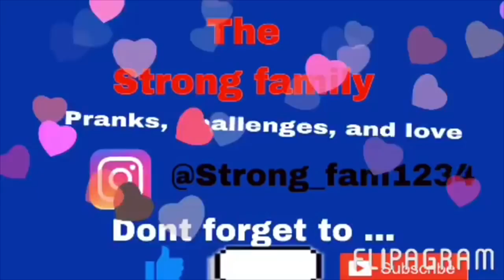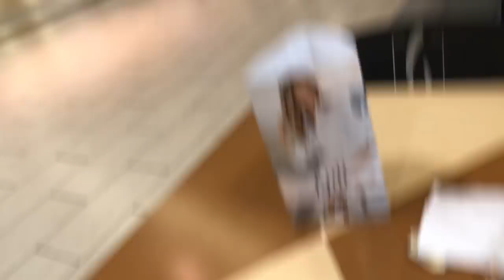ADDICTED TO GAS,RUBBER, TIRES/SHOPPING ALL ON $200 BUDGET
Hey guys I love u guys so much please I want ur thoughts and opinions on the new plans for the channel please let us know what u would like to see cause at the end of the day we are here for all of u guys entertainment God bless u all